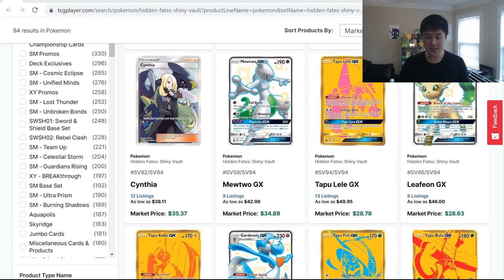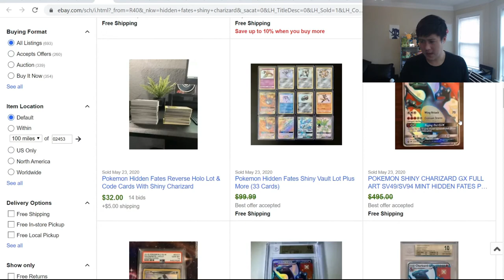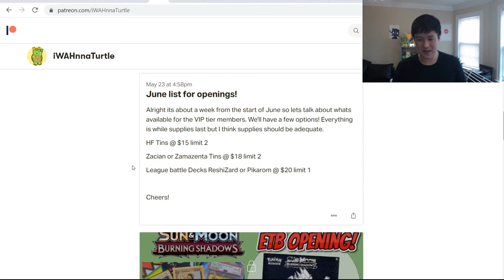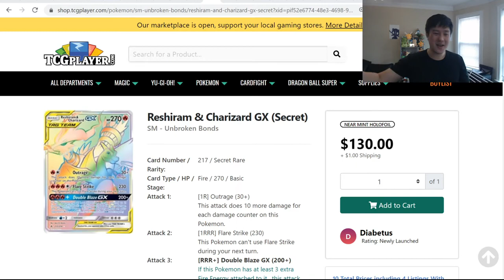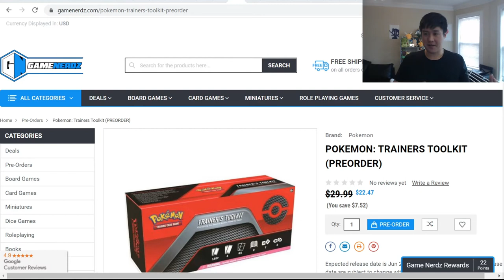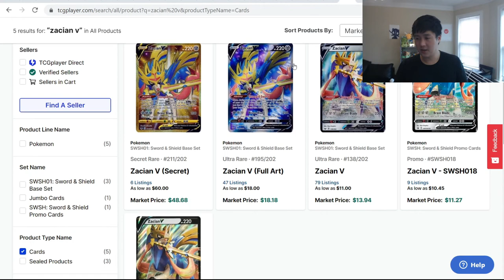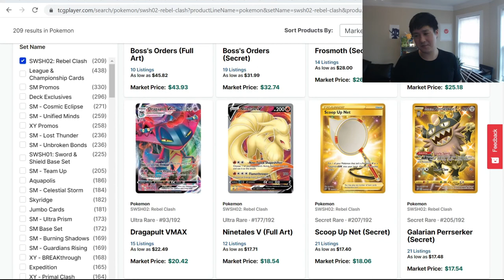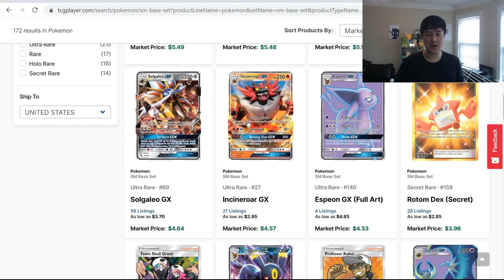Poke Mart! These CHARIZARD PRICES are OUT of CONTROL!